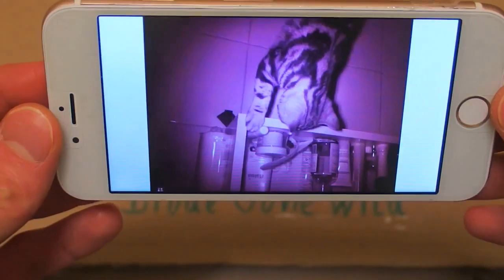My Cat vs My Night Vision iPhone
Stalking my cat in the dark using my night vision iPhone